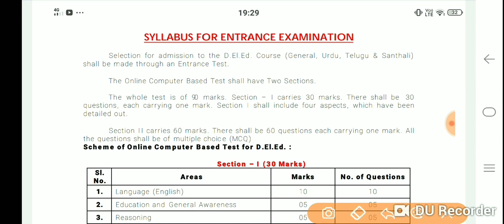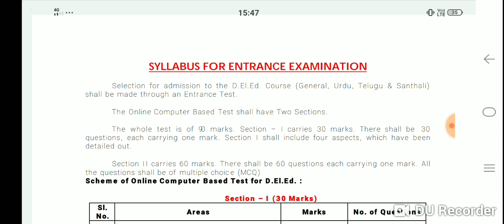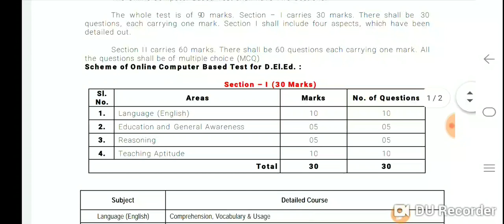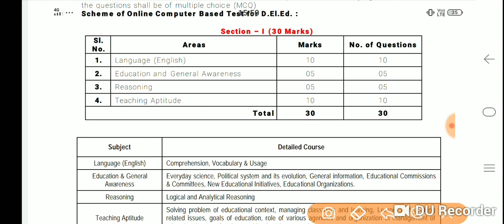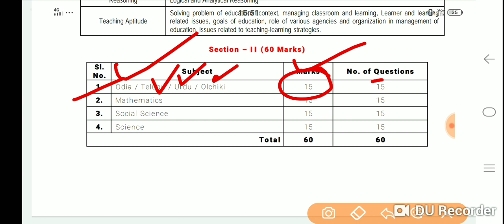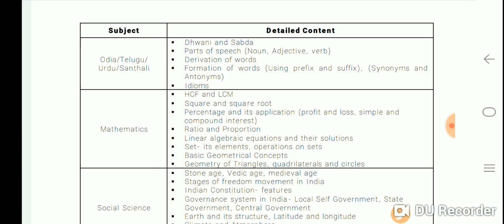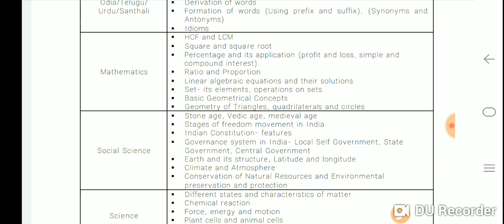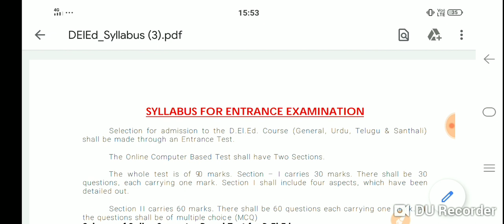CT Syllabus 2020 !! D.el.ed syllabus 2020 odisha !! CT Exam syllabus 2020 !!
PLEASE